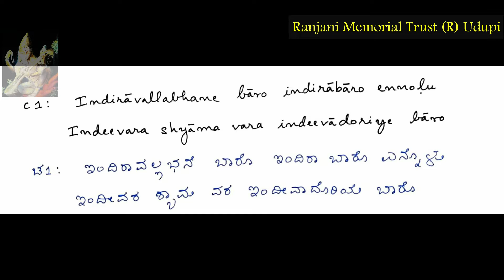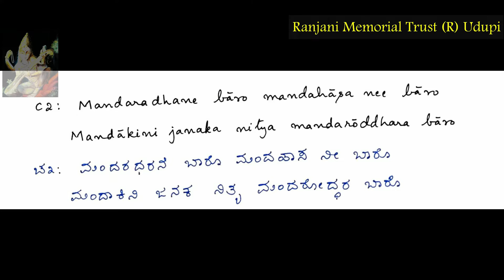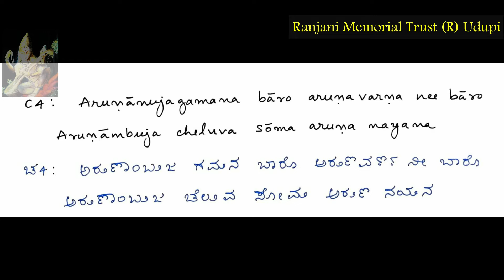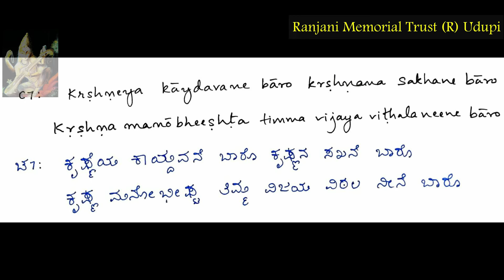Venkatachalane Baro|Daasaarchane |Viajayadasa|Set to tune by Aravinda Hebbar| By Kum. Samanvi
Venkatachalane Baro
Sung by : Kum. Samanvi, Udupi
Raga: Kurunji
Tala: Adi
Composer: Vijaya Dasa

Ranjani Memorial Trust will be publishing the recordings of the Devaranamas written by different Dasas of Karnataka with the tune set by V Aravinda Hebbar sung by  Smt. Ranjani Hebbar, Kum. Samanvi and Kum. Archana Upadhyaya